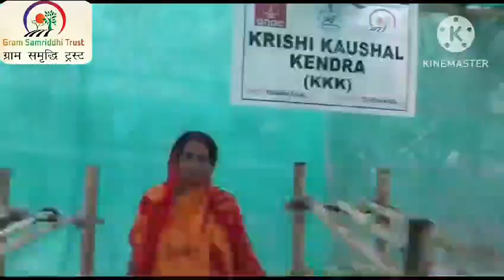Mushroom Farming | Women Entrepreneur | Mushroom Growers | Mushroom Production